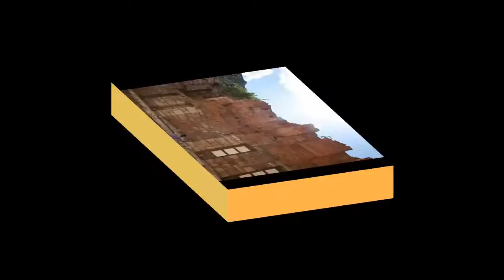ลักษมีเฉิดโฉม โดย วินัย จุลละบุษปะ